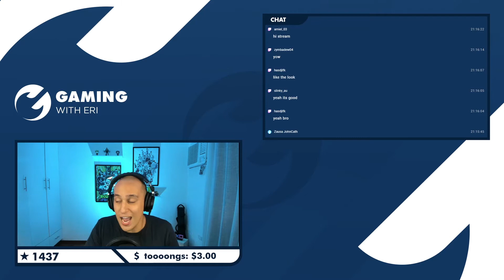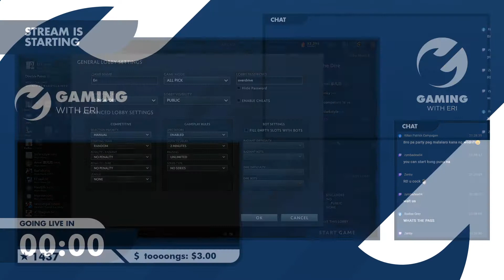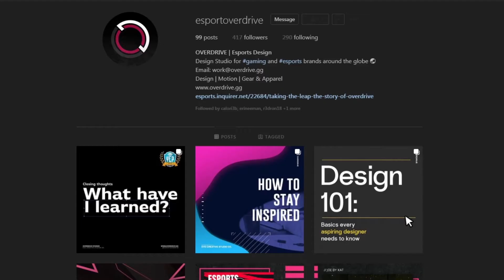NEW OVERLAYS! | Stream Relaunch Highlights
Was so happy with my new overlays! Thank you Overdrive Studios. Always happy working with you guys.